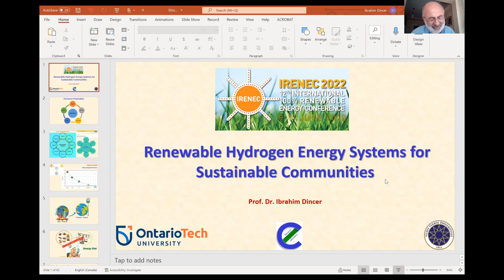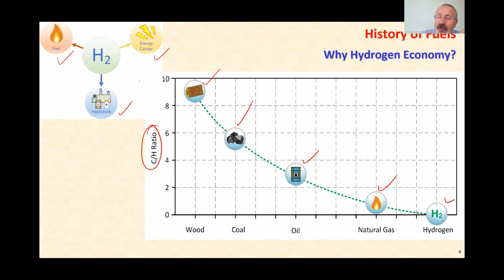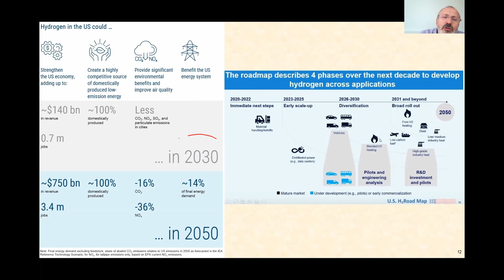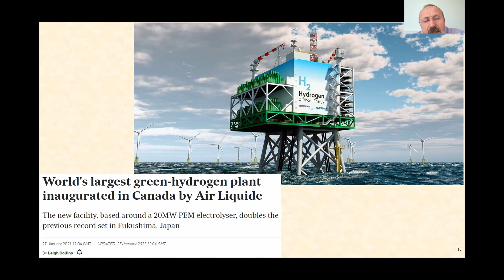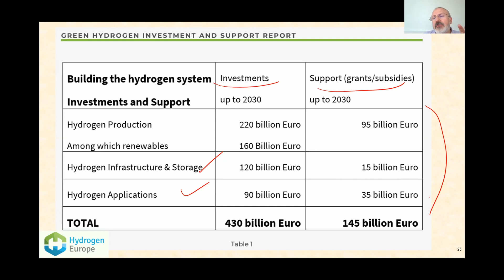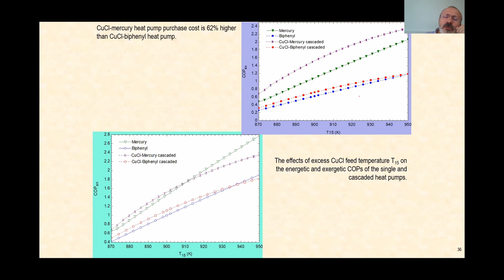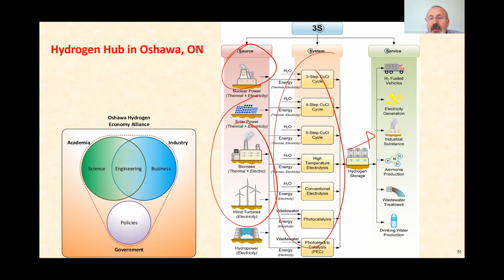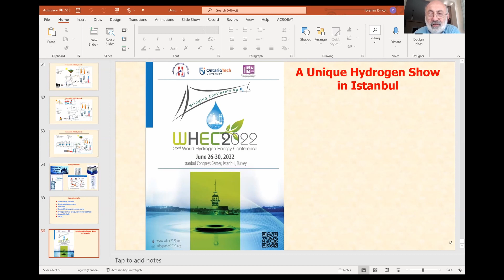IRENEC 2022 - Day 1 - Keynote Speech Renewable Hydrogen Energy Systems for Sustainable Communities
Prof. Dr. İbrahim Dinçer, Keynote Speech